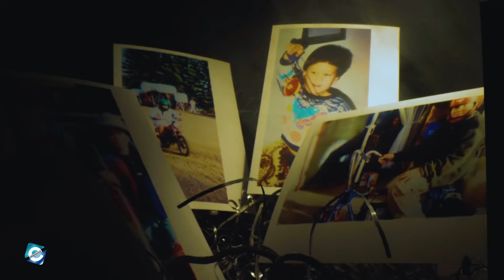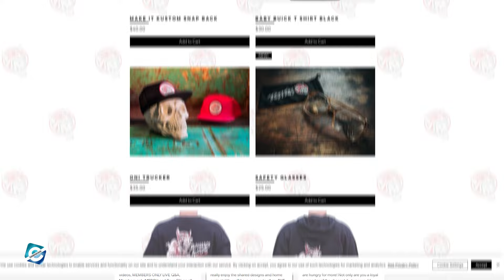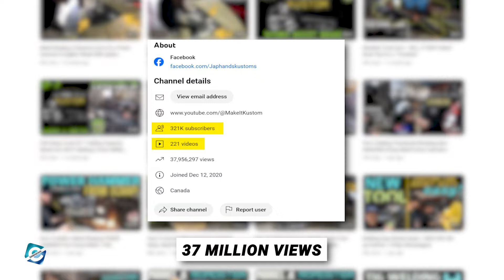What happened to Make It Kustom? Is Japhands Kustoms Closed?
Make It Kustom is a YouTube channel run by Japhands Kustoms owner Karl Fisher. The channel uploads videos related to auto fabrication and customization that is done in the automotive garage Japhands Kustoms. In fact, Make It Kustom's YouTube channel has over 321K subscribers and 37 million total views as of now. Karl has been sharing his experience and techniques through tutorials, build updates, automotive projects, and how-to guides related to various metalworking processes, all from his workshop, Japhands Kustoms.

Being a popular internet personality has made Make It Kustom's viewers curious to know about Karl Fisher's life. So, in this video, you will get to know what happened to Make It Kustom and if Japhands Kustoms closed or not.

00:00 What happened to Make It Kustom? Is Japhands Kustoms Closed?
00:40 Make It Kustom Karl Fisher' Early Life
01:10 Has Japhands Kustoms been Closed?
02:00 Make It Kustom Christina
02:10 Make It Kustom Net Worth
02:40 Make It Kustom Truck

Audio Credit:

Track: African Fella
Artist: Cumbia Deli

Track: Everyone You Know
Artist: Letter Box